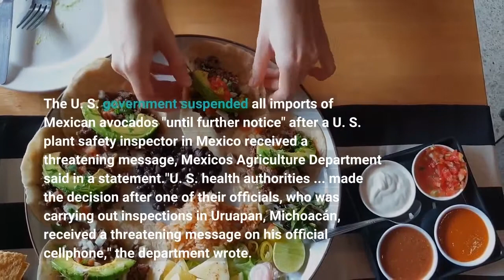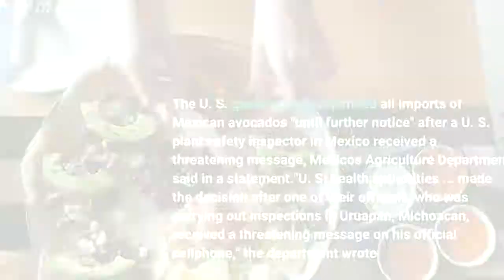Shortly before the Super Bowl the U S suspends avocado imports from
MEXICO CITY — Mexico has acknowledged that the U. S. government has suspended all imports of Mexican avocados after a U. S. plant safety inspector in Mexico received a threat. The surprise suspension was confirmed late Saturday on the eve of the Super Bowl, the biggest sales opportunity of the year for Mexican avocado growers — though it would not affect game-day consumption since those avocados had already been shipped. Avocado exports are the latest victim of the drug cartel turf battles and extortion of avocado growers in the western state of Michoacán, the only state in Mexico fully authorized to export to the U. S. market. The U. S. government suspended all imports of Mexican avocados "until further notice" after a U. S. plant safety inspector in Mexico received a threatening message, Mexico's Agriculture Department said in a statement."U. S. health authorities ... made the decision after one of their officials, who was carrying out inspections in Uruapan, Michoacán, received a threatening message on his official cellphone," the department wrote. The import ban came on the day that the Mexican avocado growers and packers association unveiled its Super Bowl ad for this year. Mexican exporters have taken out the pricey ads for almost a decade in a bid to associate guacamole as a Super Bowl tradition. This year's ad shows Julius Caesar and a rough bunch of gladiator fans outside what appears to be the Colosseum, soothing their apparently violent differences by enjoying guacamole and avocados. The association did not immediately respond to a request for comment on the ban, which hits an industry with almost $3 billion in annual exports. However, avocados for this year's Super Bowl had already been exported in the weeks prior to the event. Because the United States also grows avocados, U. S. inspectors work in Mexico to ensure exported avocados don't carry diseases that could hurt U. S. crops. It was only in 1997 that the U. S. lifted a ban on Mexican avocados that had been in place since 1914 to prevent a range of weevils, scabs and pests from entering U. S. orchards. The inspectors work for the U. S. Department of Agriculture's Animal and Plant Health Inspection Services. It is not the first time that the violence in Michoacán — where the Jalisco cartel is fighting turf wars against a collection of local gangs known as the United Cartels — has threatened avocados, the state's most lucrative crop. After a previous incident in 2019, the USDA had warned about the possible consequences of attacking or threatening U. S. inspectors. In August 2019, a U. S. Department of Agriculture team of inspectors was "directly threatened" in Ziracuaretiro, a town just west of Uruapan. While the agency didn't specify what happened, local authorities say a gang robbed the truck the inspectors were traveling in at gunpoint.